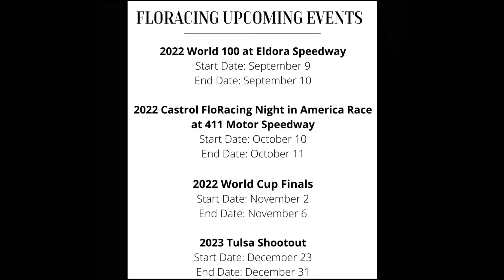Las Vegas Meme Review [NASCAR Meme]